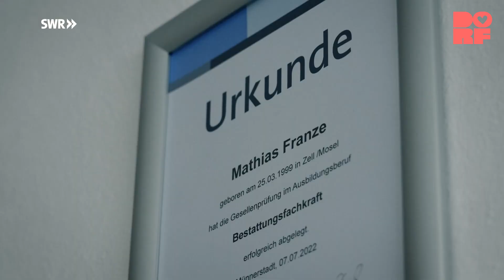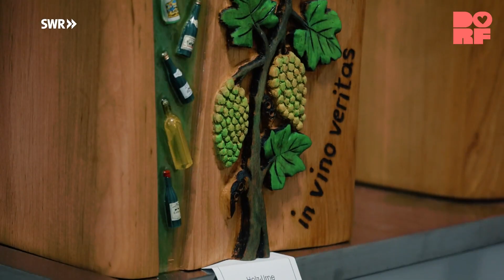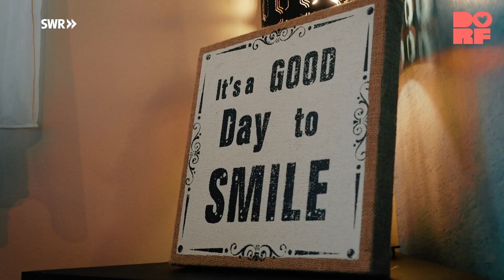Mein Leben als Bestatter und Balletttänzer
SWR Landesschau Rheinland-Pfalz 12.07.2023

Dass Mathias Bestatter werden würde, war für ihn schon immer klar. Zum Ausgleich tanzt Mathias in seiner Freizeit Ballett.